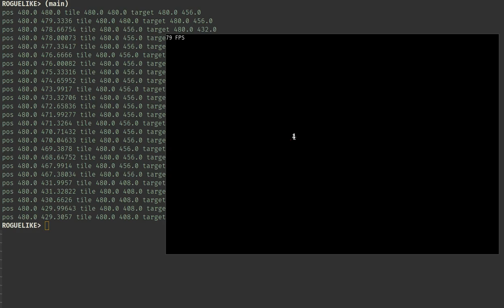Common Lisp roguelike debugging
Early stage (day 1) of Common Lisp roguelike development.